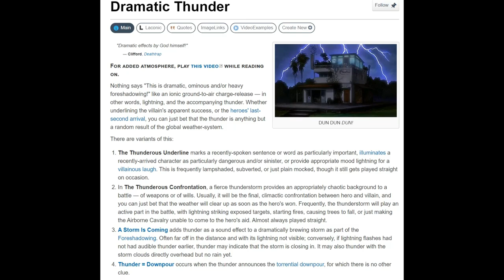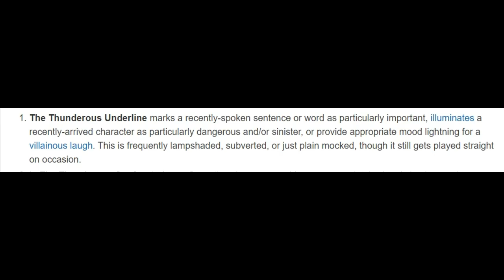This guy doesn't control the weather!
🤦 No. Deucalion doesn't make lightning strike when he talks.